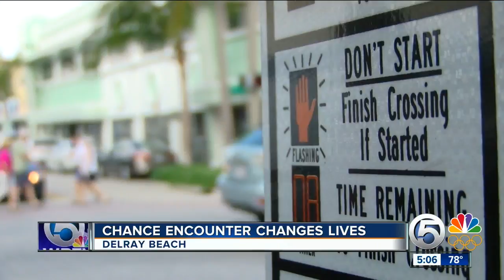Suit for Seniors: Chance encounter changes lives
Tae Edmonds is used to giving away suits tailored suits to hundreds of high schooners through Suits for Seniors program. Last week, he found someone else who needed something to wear